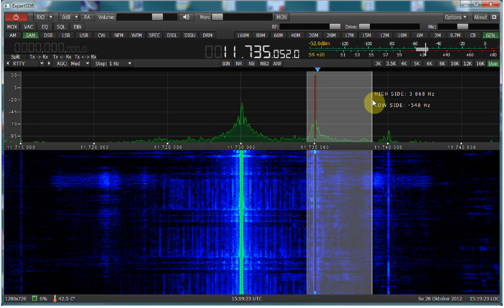SunSDR2 - Tanzania, 11735 kHz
THis first video of SunSDR2 shows the reception of Radio Tanzania/Zanzibar, 11735 kHz: Reception in AM, zooming, reception with synchronous demodulator, trimming of sidenbands